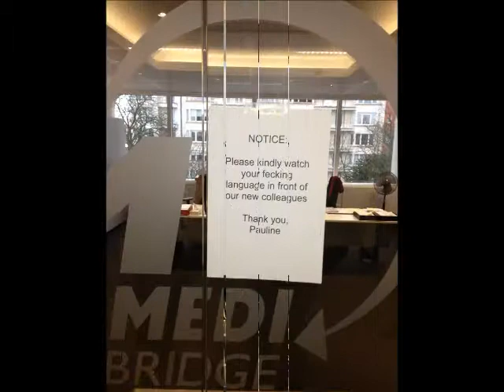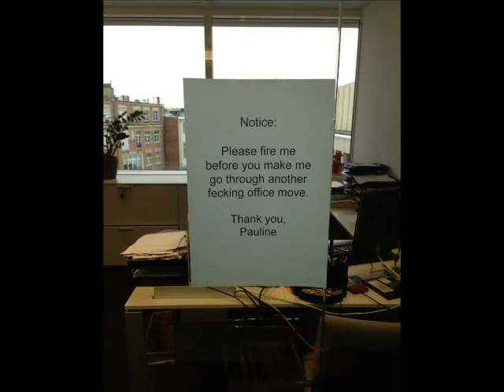Xmass 2012 1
RISI 2012 Christmas Party